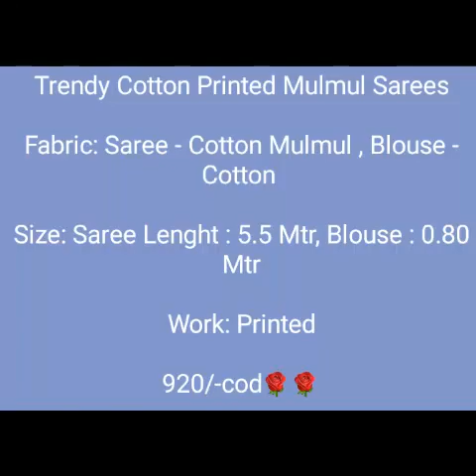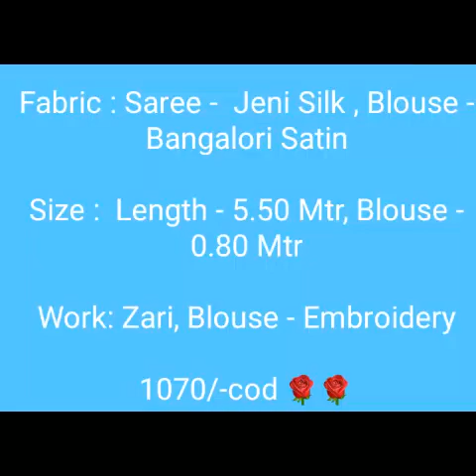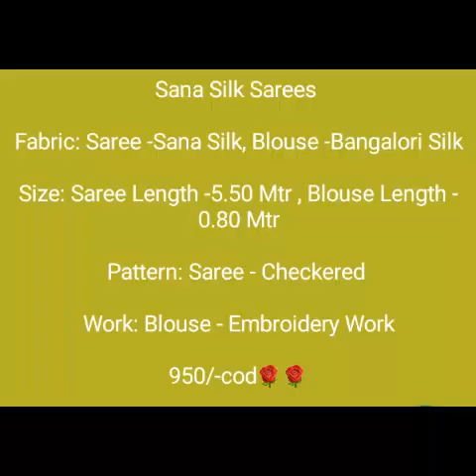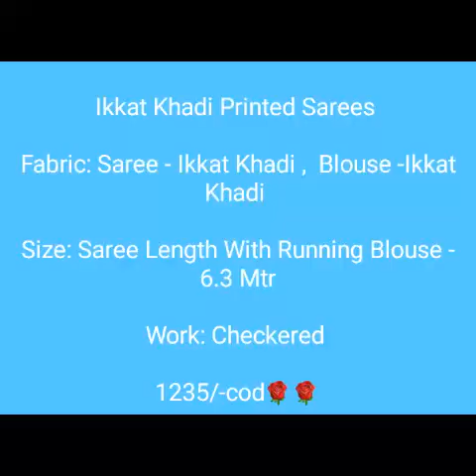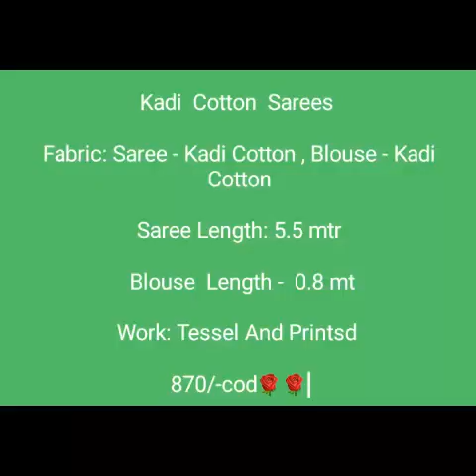Beautiful sarees @cash on delivery